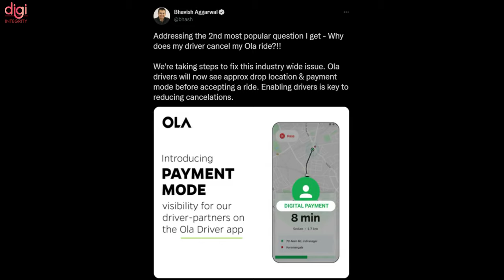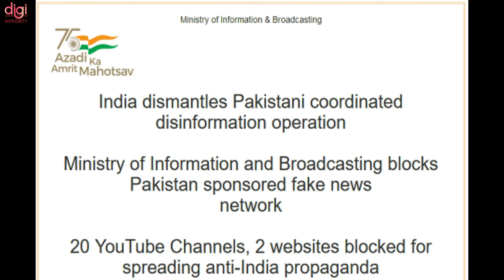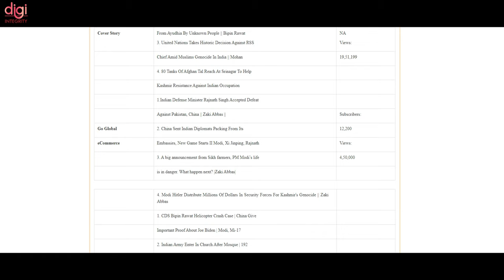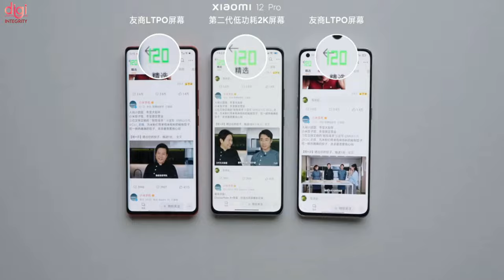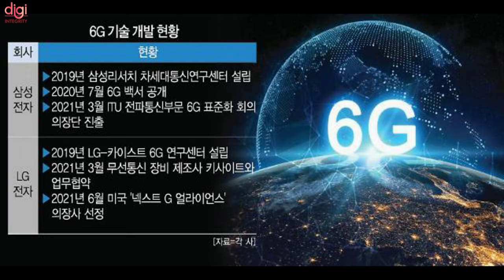Honor Magic V, Taste the TV, 6G Is Here 😮,Vivo V23 Series India Launch,iQOO 9 Pro Full Specs-DIN268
Video Highlights
(0:00) : Introduction
(0:13) : Income tax raids on OPPO, Xiaomi, Dixon offices over secrecy in income, evasion of taxes
(0:35) : Tired of cabbies rejecting rides after knowing your drop location or mode of payment?
(1:46) : 20 'anti-India' YouTube channels, two websites banned under new IT rules
(2:28) : Honor Magic V foldable officially teased by the company
(2:42) : Vivo V23 series official promo video appears during Pro Kabaddi League
(2:58) : Taste the TV: Japan Professor Develops Lickable Screen Prototype
(3:38) : iQOO 9 Pro full specs leaked
(4:07) : These Motorola phones will get Android 12 update from February 2022
(4:24) : Xiaomi 12 Pro official video demo shows off front design and variable refresh rate feature
(4:42) : Exynos 2200 is scheduled for early next year with a focus on gaming
(5:17) : Samsung Galaxy S22 Ultra official poster leaks
(5:43) : Lenovo Legion Y9000P laptop with QHD+ screen teased
(6:05) : Vivo T series set to replace Vivo Y series in India in Q1 2022
(6:17) : LG demonstrates its progress in 6G technology at a Korean exhibition
(7:17) : Thanks for watching

SD 8 Gen 2, realme 9 Series India Launch, OnePlus Nord 2 CE Coming,Joker Malware, Galaxy S22-DIN265